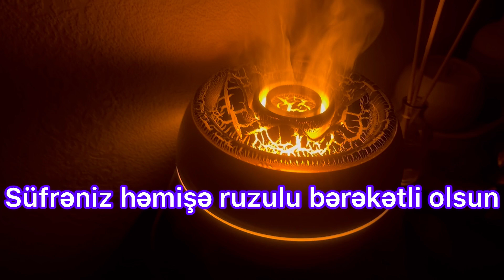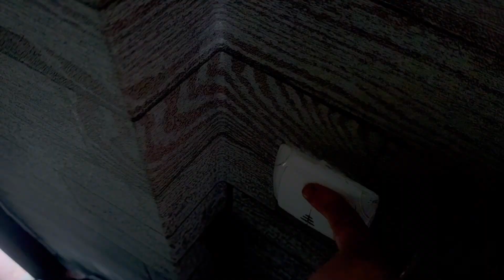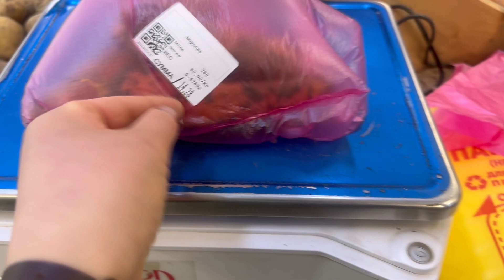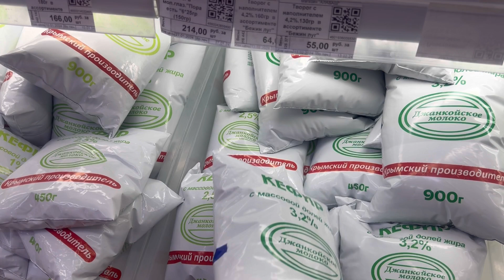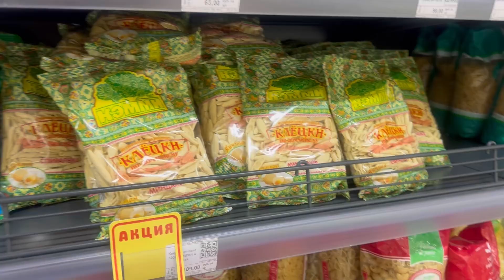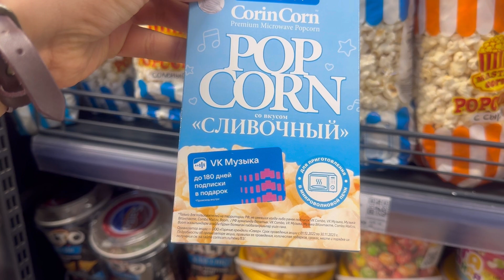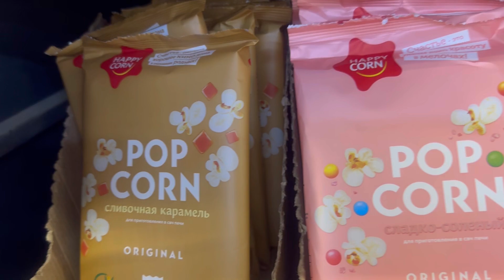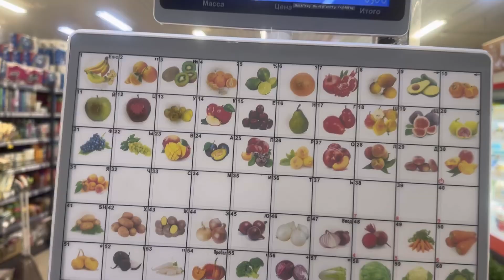Süph tezdən Bahar gəldi❤️Babuşkamgilə getdim🌺Səməni salatım👌Hədiyyəni kimə aldım❓🤗